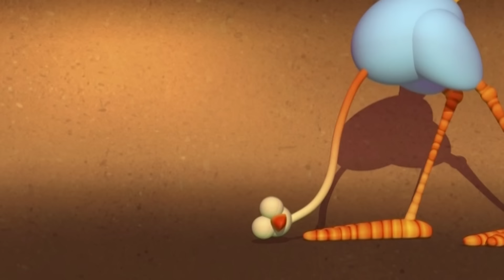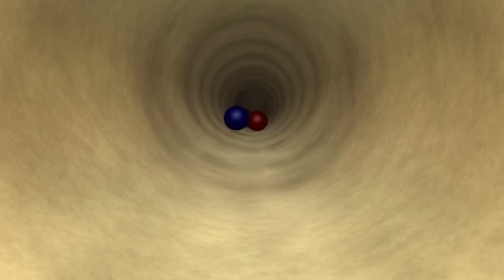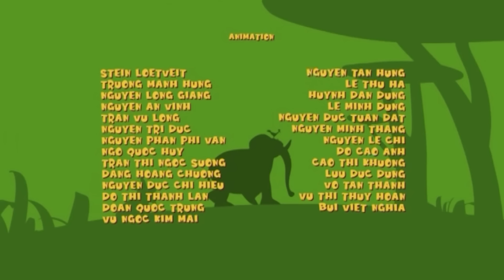Snake Food | Gazoon | Jungle Book Cooking Stories | Funny Animals For Kids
"Snake Food" from Gazoon presents a fun and imaginative jungle-themed cooking story for kids, inspired by The Jungle Book. The episode follows a playful adventure with funny animals, focusing on a snake's quirky quest for food. With vibrant animation and humor, it's a lighthearted and entertaining story for young audiences.

Only on @gazoon-theofficialchannel